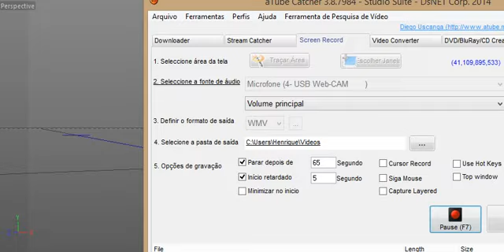Hammerhead Shark First Animation Test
No Audio Video

First test o rigging a shark model that i created in Cinema 4D.
If you have any types, i'll be glad!